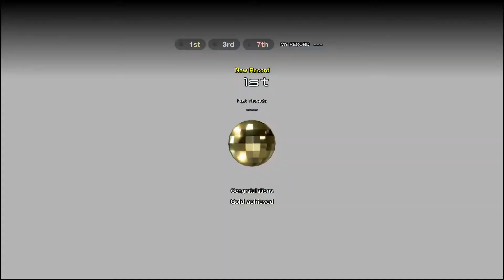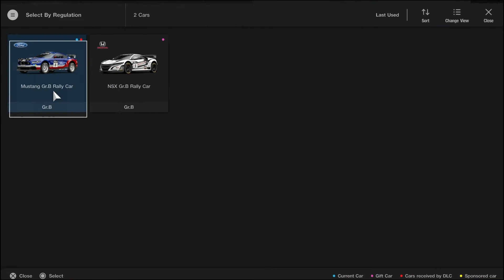Challenges niveau 5 (1-5) en Or - #14 - GT Sport - Solo [no mic]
Quency vous propose de découvrir le mode carrière de GT Sport, en validant toutes les épreuves de conduite, challenges et maîtrise de circuit en OR.

Le tout sans micro et en musique !

Musique d'intro : Busy Mind de Vexento.